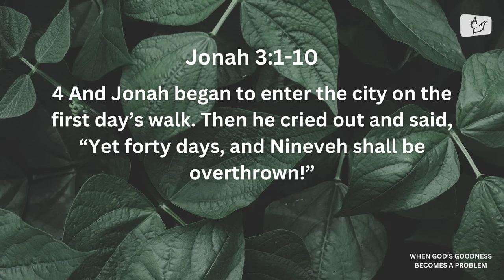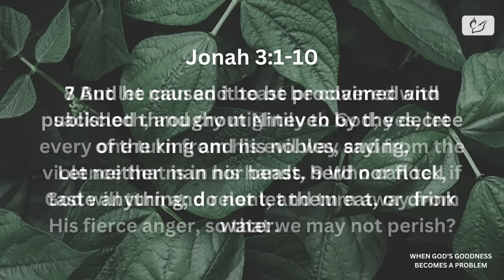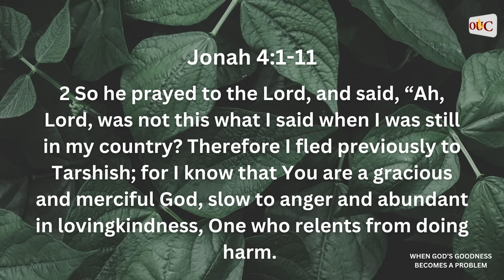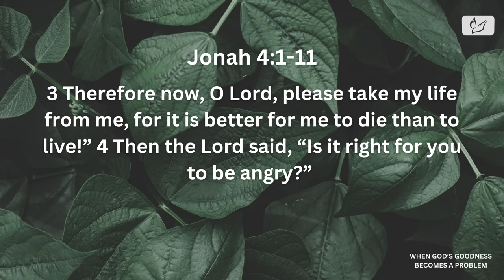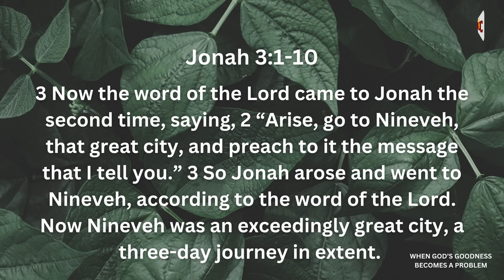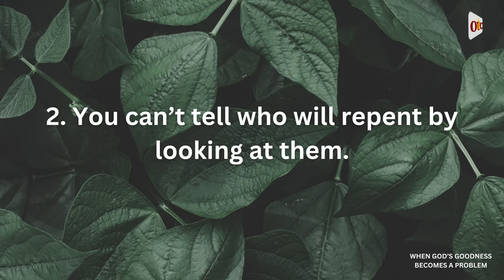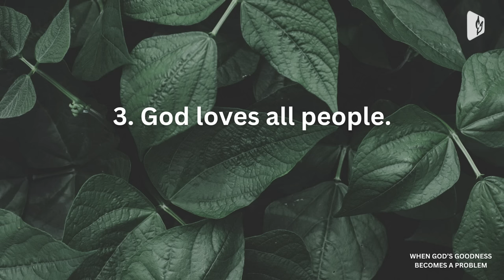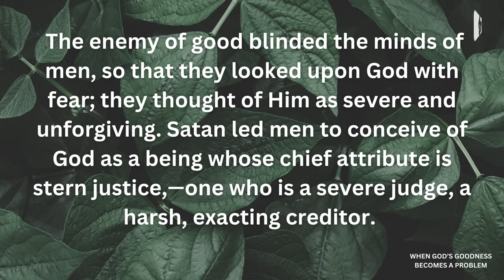When God's Goodness Becomes a Problem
Pastor Snell | When God's Goodness Becomes a Problem | BOL Worship Experience | Sermon Only

TEXT MESSAGE: text to “Give3BOLTV” to 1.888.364.GIVE (4483)